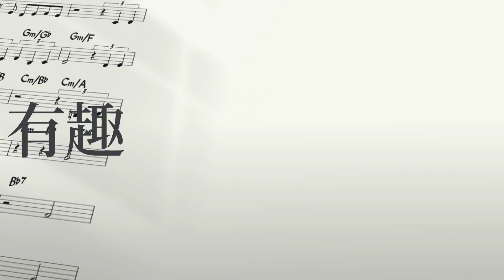【Afaer】- 给你一瓶魔法药水 (Cover)(VTuber/MEEM)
Let's travel to space together. 🪐

▶ • ılıılılılılılılı. 0
Vocal: Afaer

Afaer Members

Official hashtag »